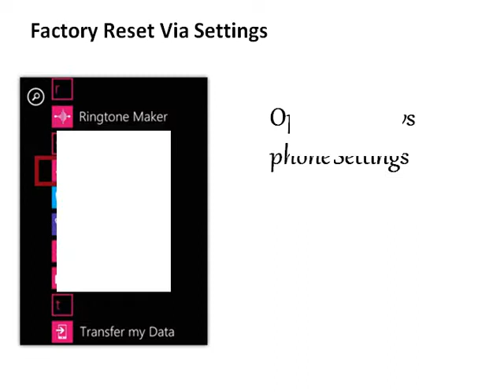Nokia Lumia 530 hard factory reset ( forgot password )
Nokia Lumia 530 hard factory reset
nokia lumia 530 forgot password
nokia lumia 530 forgot security code